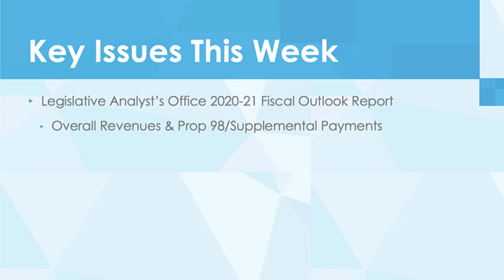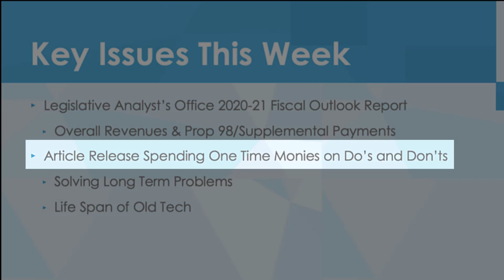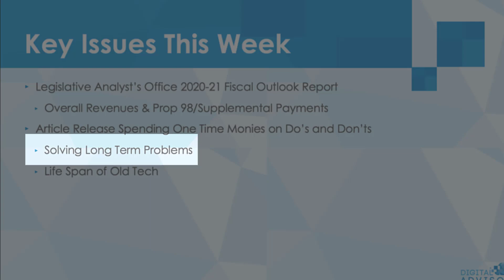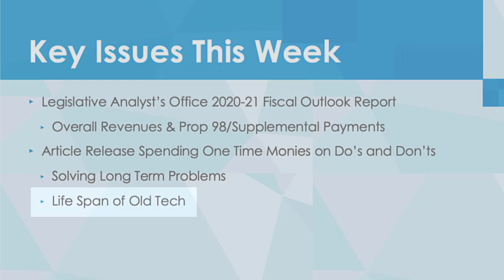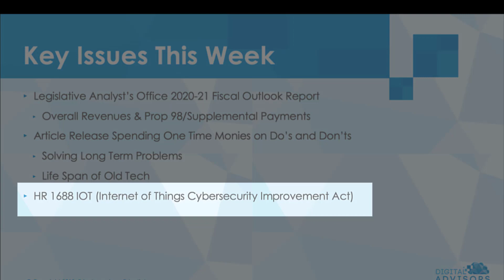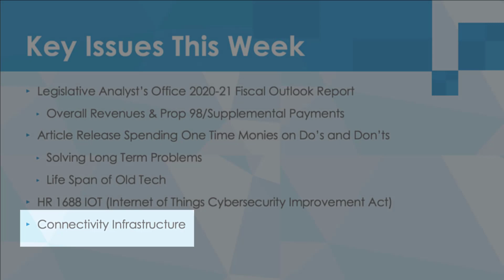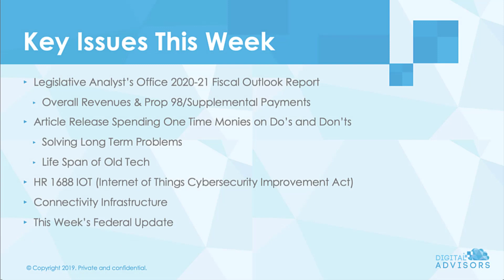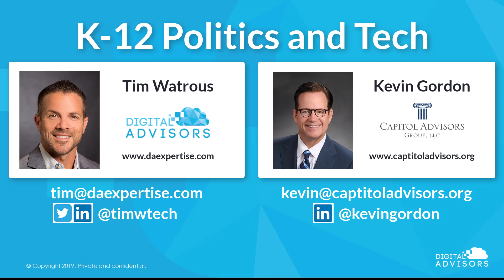K-12 Politics and Tech Update: November 20th 2020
Article "Spending One Time Monies on Tech: The Do's and Don'ts

LinkedIn and Twitter @timwtech